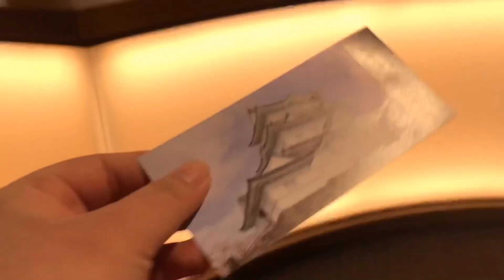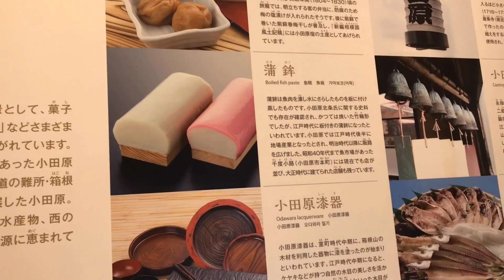Quick view inside Odawara Castle